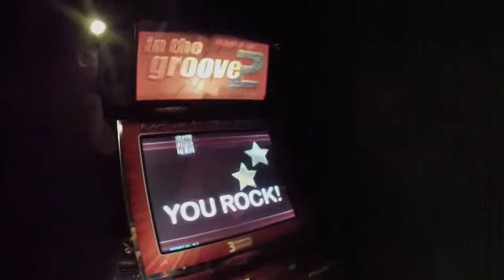[ITG 2] JOKR - Tribal Style [Expert Single] (Empire Theatres, Guildford, Surrey, BC, Canada)